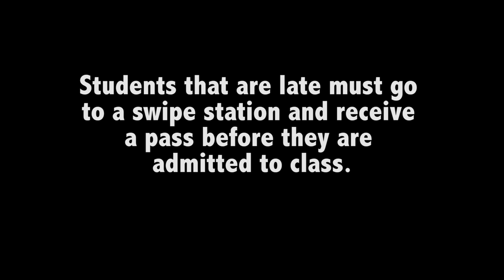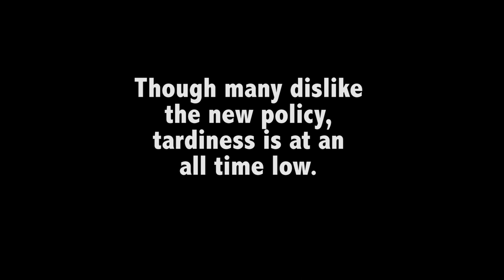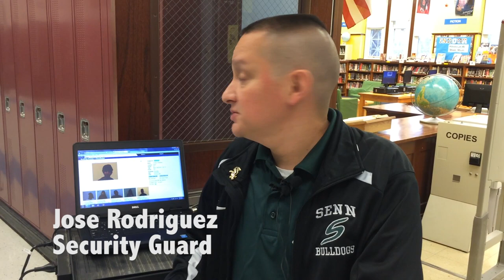Senn High School Hall Sweeps Short Doc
I took to the halls of Senn High School to investigate the contentious new policy of hall sweeps. How do you feel about the actions Senn is taking to curb tardiness?